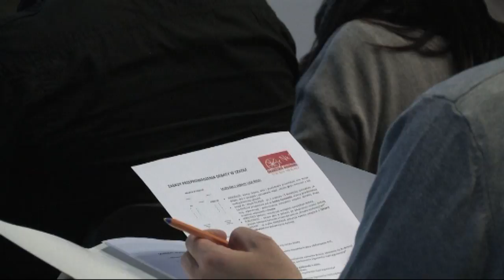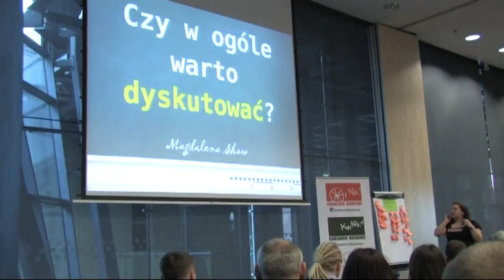Oranżeria Naukowa - edycja „Jacy jesteśmy" [EngSub]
[To see English subtitles, click icon above in center]

Oranżeria Naukowa - edycja „Jacy jesteśmy"
Oranżeria Naukowa to młodsza siostra Kawiarni Naukowej organizowanej przez Festiwal Nauki Uniwersytetu Warszawskiego - dużą rolę odgrywa w niej młodzież - jako organizatorzy i publiczność.

Oranżerie Naukowe to spotkania dyskusyjne, które dają młodzieży możliwość omawiania wybranych przez siebie problemów dot. wiedzy i nauki przy udziale eksperta-naukowca, specjalisty w danej dziedzinie.

Oranżeria Naukowa to miejsce wymiany poglądów, gdzie wymagane jest uzasadnienie swojej opinii z uwzględnieniem złożoności omawianej kwestii. Spotkania w Oranżerii umożliwiają młodzieży omówienie istotnych dla siebie zagadnień i skonfrontowanie ich z różnorodnymi opiniami. Najlepszym bowiem sposobem na poznanie danego problemu jest dyskusja, która pozwala udoskonalić umiejętności formułowania i przekazywania swoich przemyśleń oraz kształci umiejętność słuchania i rozumienia wypowiedzi rozmówców.

Zapraszamy nauczycieli, wychowawców i pedagogów - opiekunów grup młodzieżowych - ze szkolnych i pozaszkolnych placówek oświatowych i wychowawczych, a także grup nieformalnych do inicjowania Oranżerii Naukowych.